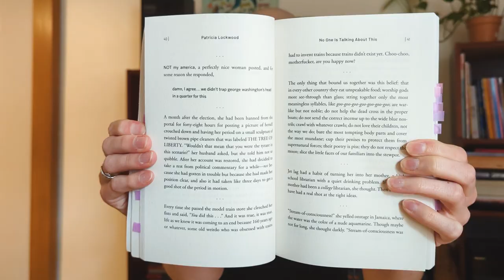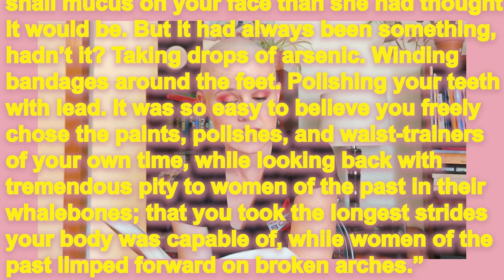LITERARY FICTION recommendation - "No One Is Talking About This" by Patricia Lockwood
I recently read "No One is Talking About This" by Patricia Lockwood. It's a surprising novel that plays around with form - jumping between poetry, autofiction, and Twitter posts. It was an interesting experience. I'm glad I picked this one up! Will you?